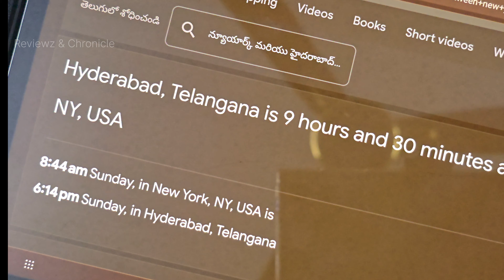Master the GMT Feature: How to Track 2 Time Zones on Your Watch! Seiko GMT Presage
Musician:BDKSonic

Wondering how to use the GMT feature on your watch? This video breaks it down step by step! Learn how to set up your GMT hand to track two time zones simultaneously, perfect for travelers or anyone managing multiple locations. Watch now to make the most of your GMT watch and travel smart!"